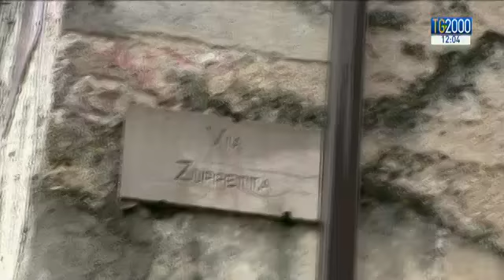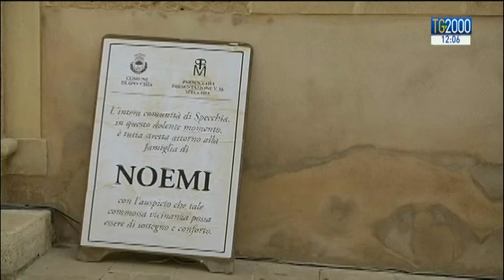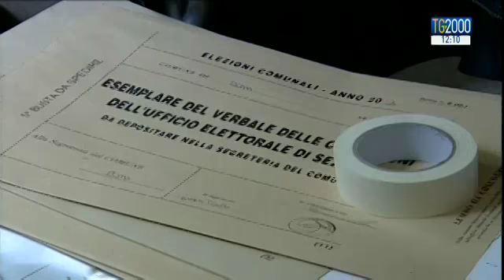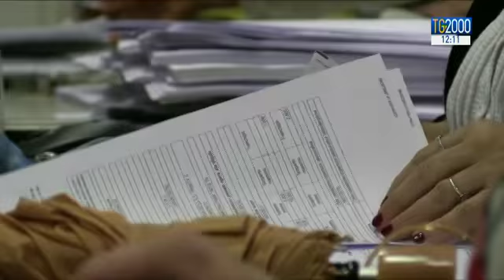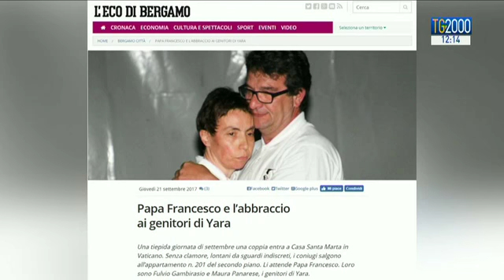TG2000 del 21 settembre 2017 - Edizione delle 12